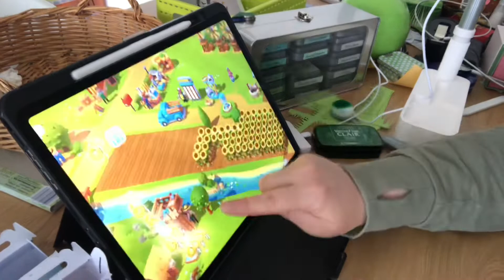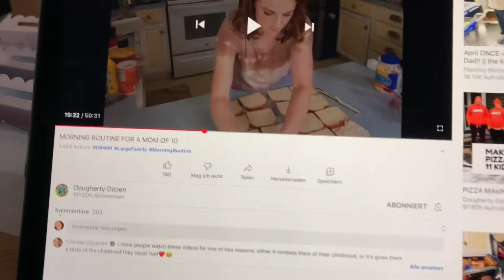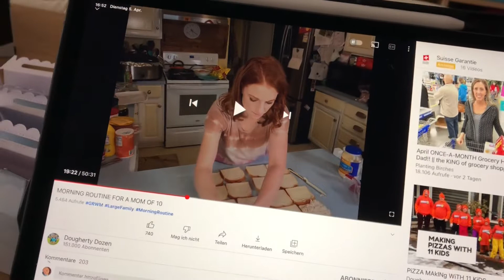Vlog Nr.202 (Making a Lawn Fawn Scalloped Treatbox for Easter)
Hello Everybody 😊
I am sick a lot at the moment but I started to make some Easter Gifts for my Family - tiny scalloped treatboxes from Lawn Fawn. I do have a new helping device for filming overhead and I wonder if you notice the difference 😊

In case I am not posting again till easter I am wishing you a lovely Easter time and hope you can spend it with family!